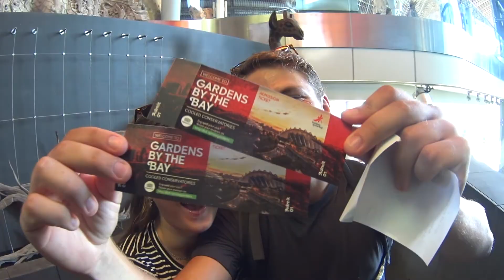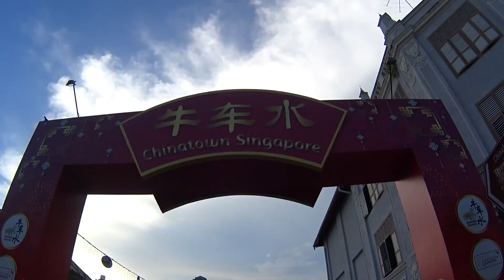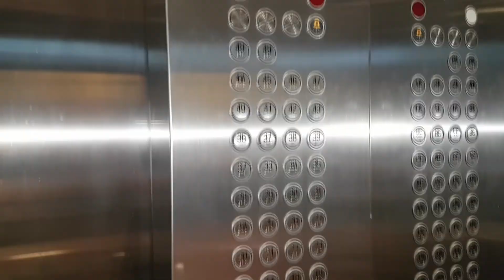#14 Singapore & Kuala Lumpur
Het tweede deel van onze reis was aangebroken: Zuidoost-Azië! De eerste twee stops die op de planning stonden waren Singapore en Kuala Lumpur.